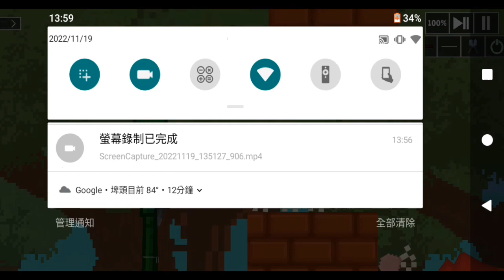money Bank Kselebox